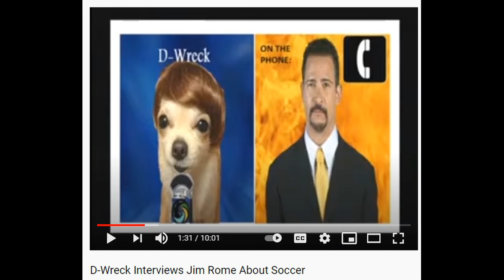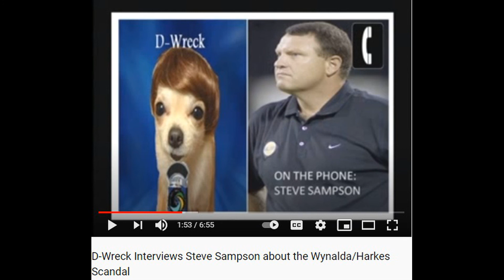Outtake: Benefits of Having an English Accent in the US; Talking Goats & Hope Solo w/ Simon Allen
Some "for the fun of it" bonus material from the interview with Simon Allen. How Simon has used his English accent to his benefit in the US. How Derek lost his German accent. How the D-Wreck Soccer Show was once a hit many years ago; talking goats, Triumph, and Hope Solo.